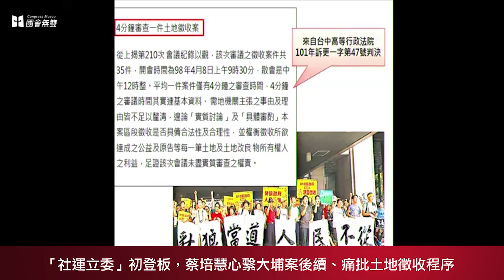【國會無雙好球】「社運立委」初登板，蔡培慧心繫大埔案後續、痛批土地徵收程序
民進黨新科不分區立委蔡培慧過去長期以台灣農村陣線成員在體制外抗爭政府不義的土地徵收，本屆開議首日的初登板她一上場就追問大埔案後續的處理，內政部長陳威仁卻將還地責任推給苗栗縣政府，但蔡培慧表示徵收機關就是內政部，甚至念出法院判決書佐證，陳威仁仍不斷跳針說當地現在還是道路用地，還地責任在苗栗縣政府。

蔡培慧表示，2014一月法院已經判決大埔案徵收不當，要還地給張家，時任行政院院長江宜樺也接受不再上訴，但政府到今天都沒有還地給張江。質問就算責任在苗栗縣政府，從2014法院判決到現在，內政部去協調過幾次？要求內政部要負起通過徵收土地的責任。

此外，蔡培慧也指出，現行的土地徵收條例問題仍未解決，竟然要到審議通過後才通知被徵收人，甚至法院還認證內政部通過一個徵收案平均只花「四分鐘」，過程更是黑箱不開放記者採訪。她要求內政部要在徵收審議時就先通知被徵收人，並開放記者採訪，並以逼問的方式才得到行政院承諾一個月內會開始進行修改。